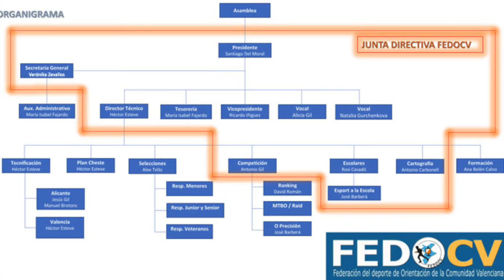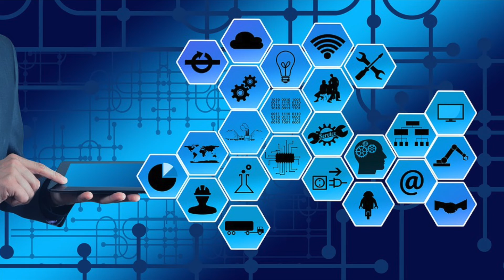Importancia del deporte en la sociedad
¿Tienes un hijo que está todo el día con el móvil, con el ordenador, que no sale de casa si no es porque insistes una y otra vez hasta que lo consigues?

Es la moda, el recurso fácil que todos los niños y jóvenes tienen al alcance de su mano para distraerse y divertirse.

¿No te da envidia, cuando sales a correr o pedalear,  ver en la montaña una familia de excursión? Yo suelo pararme y felicitar a los padres porque están enseñando a sus hijos a descubrir y amar el deporte.

No te voy a hablar de los beneficios del deporte porque ya lo he hecho en otro capítulo y si te interesa, puedes acceder cuando quieras. Te dejo aquí el enlace. Pero lo que está claro es que nuestros hijos están aislándose poco a poco. Se encierran en si mismos y viven en un mundo virtual que no recomiendo en absoluto porque no es real.

Por eso hoy quiero centrarme en la gran labor que realizan las escuelas de fútbol o los centros deportivos, también llamados clubs deportivos.

En mi caso ha sido la salvación y os cuento el motivo. Mi trabajo actual me hace permanecer muchas horas delante de un ordenador y noto que me falta relación social. Percibo un aislamiento involuntario al que no estoy acostumbrado. Anteriormente trabajaba muchas horas en contacto con las personas del mundo del deporte. Y eso me permitía tener una buenas relaciones sociales con mucha gente diferente. Lo veo fundamental. Por lo menos para mí.

Por eso decidí que debía buscar alguna actividad en la que me pudiera relacionar con más gente. Como me encanta la bicicleta de montaña, me apunté a un club de ciclistas cercano a mi casa y me encontré tan a gusto que no he dejado de participar en estas estupendas salidas que organizan cada semana.

Ellos mismos comentan que el objetivo secundario es pedalear unas horas pero el principal es pararse a almorzar y charlar con unos y con otros durante un buen rato. Los recorridos se organizan siempre con esa parada que suele durar una hora aproximadamente. Es brutal la fórmula y funciona.

Por eso, mi consejo de hoy es animarte a que tus hijos hagan deporte. No lo dudes, es la mejor opción. Y procura apoyarlo para que no lo abandone nunca. Además es compatible con todo lo demás: familia, estudios, amigos, diversión…Es cuestión de organizarse bien.

Una de las principales características del deporte es la socialización

Aunque la modalidad deportiva practicada sea individual se entrena, se trabaja, se prepara y se compite con otros.

Las personas del deporte buscan la mejora colaborando unas con otras y para ello se organizan como asociaciones o clubes.

La organización deportiva tiene su principio en una entidad, generalmente amateur, que se integra en una asociación de entidades o federación.

El papel de estos clubes, asociaciones o entidades es fundamental para la promoción y el desarrollo de las actividades deportivas. Y dentro de estos clubes se integran personas que realizan diferentes funciones: dirigentes, técnicos, entrenadores, y voluntarios que se encargan de distintos trabajos y encargos.

Los clubes deportivos, las escuelas deportivas, son por lo tanto fundamentales para organizar el deporte. Y las personas que tienen diferentes funciones dentro de la entidad tienen una enorme responsabilidad pese a que muchas veces lo hacen de forma amateur.

Su misión principal es la de fomentar una mentalidad que, a través del deporte, promueva el desarrollo integral de la persona humana y la amistad social. Se trata de comprender y vivir la práctica del deporte no solo como fuente de bienestar físico, sino como ideal de una vida valiente, positiva y optimista.

En este sentido, el deporte se convierte en una experiencia formativa que ayuda a las nuevas generaciones a cultivar los valores de la vida: el amor a la lealtad y la justicia, el gusto por la belleza y el bien, la búsqueda de la libertad y la solidaridad.

Sin embargo, sabemos que en ocasiones, esas personas se desvían de su misión principal y pierden su rumbo. Son personas con buenas intenciones pero que se dejan arrastrar, sin darse mucha cuenta, por el ambiente cada vez más competitivo del deporte.

Podemos hacer mucho daño, con esta actitud, a las personas que acuden al club para disfrutar del deporte. He dedicado un tema completo para hablar del entrenador como formador. Puedes consultar esta referencia si tienes interés en profundizar en este grave peligro.

En las sociedades deportivas se aprende a acoger. Se acoge a cada deportista que desea formar parte de ella y se acogen unos a otros, con sencillez y simpatía. Invito a todos los dirigentes y entrenadores a ser, ante todo, personas acogedoras, capaces de tener abierta la puerta para dar a cada uno, sobre todo a los menos
favorecidos, una oportunidad de expresarse, de relacionarse con los demás.